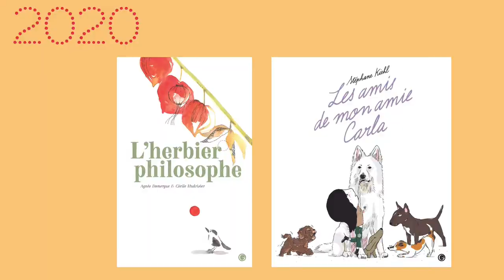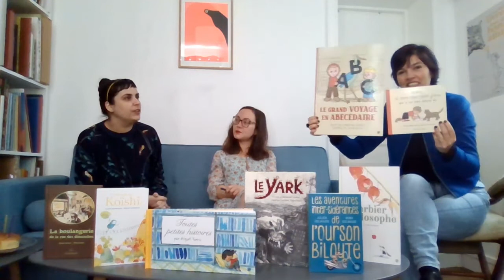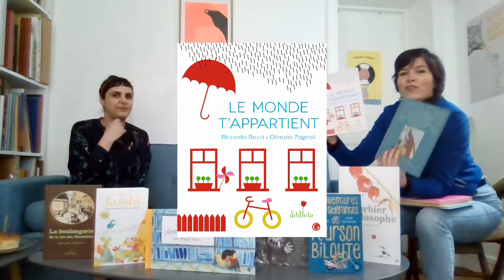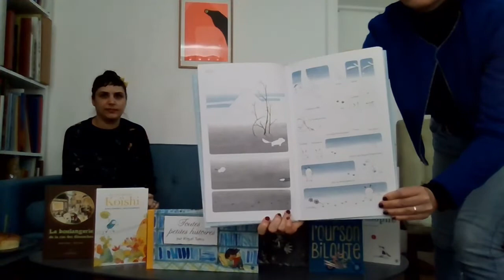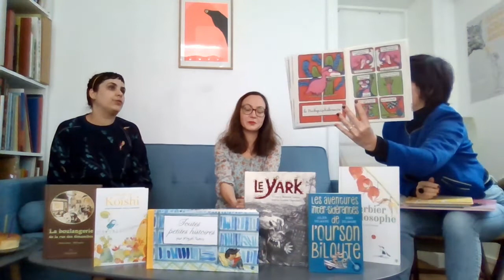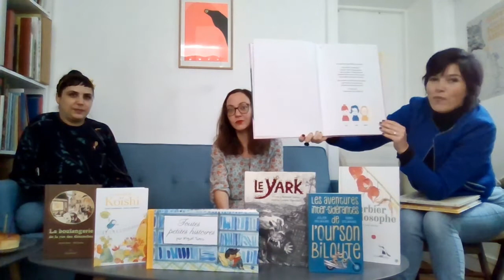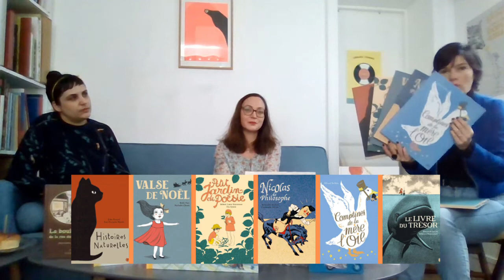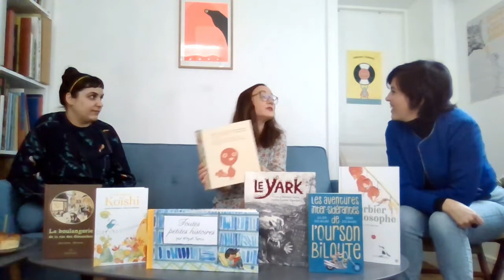Les 10 ans des éditions Grasset-Jeunesse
Rencontre organisée à l'occasion du Salon du livre et de la presse jeunesse 2021 placé sous le signe du "Nous"
Valéria Vanguelov et Alice De Nussy nous parle de leur rencontre, de leur travail et de leurs coulisses !